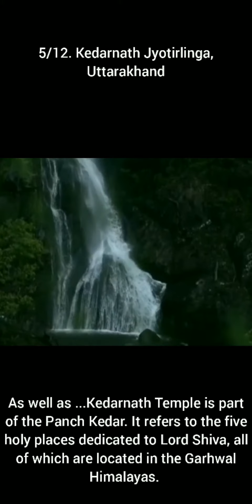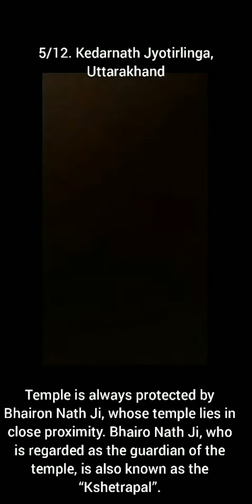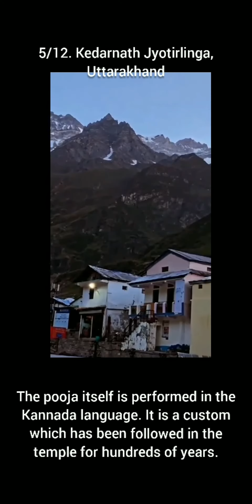5/12. jyotirlinga-kedarnath jyotirlinga🙏🙏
1. somnath jyotirlinga, Gujrat

2. mallikarjun jyotirlinga, Andhrapradesh

3. mahakaleshawar jyotirlinga , ujjain

1.flute tune

2. om sounds